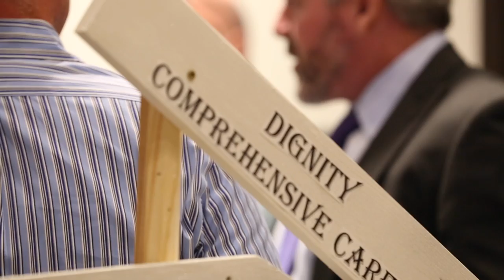September 2017 Healthcare Happy Hour at the Dignity Health Medical Pavilion | Las Vegas HEALS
Las Vegas HEALS would like to thank all those who were present at the September 2017 Healthcare Happy Hour. As always, it was a huge success. It was wonderful to see all in attendance at the Dignity Health Medical Pavilion (and SDMI's latest location).

Steinberg Medical Imaging Diagnostics
Dignity Health
Quest Diagnostics
Nevada State Banks
Novo Nordisk
Specialized
Happie Home